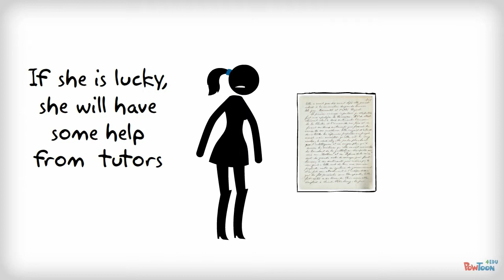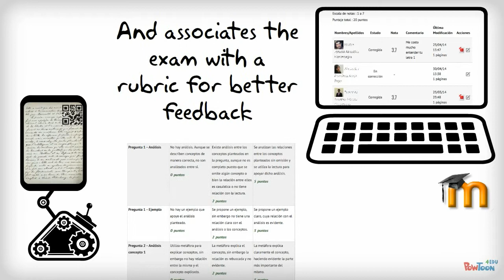What is eMarking?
A short tutorial on what is eMarking